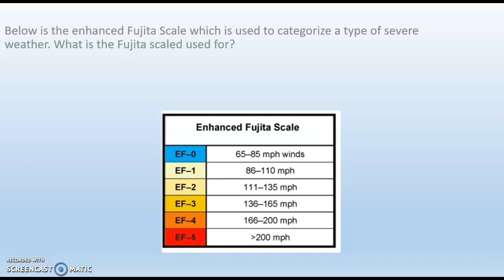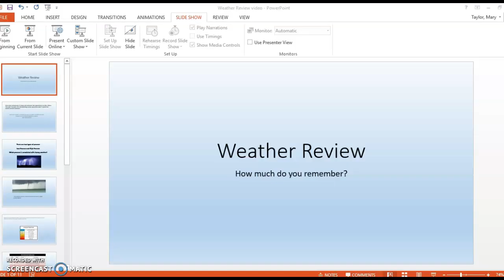review of weather